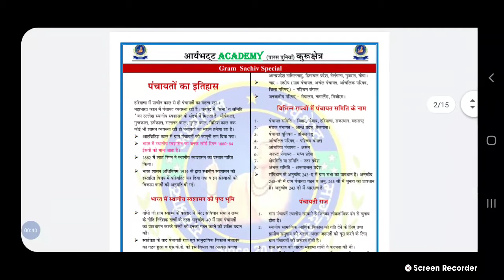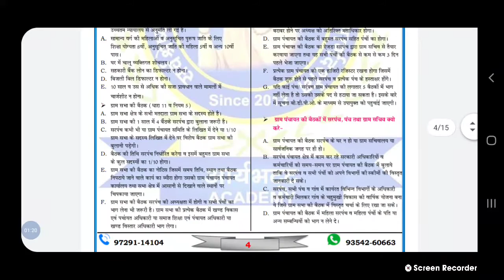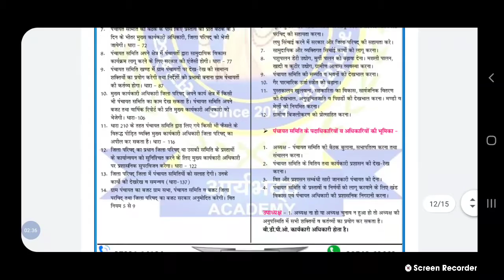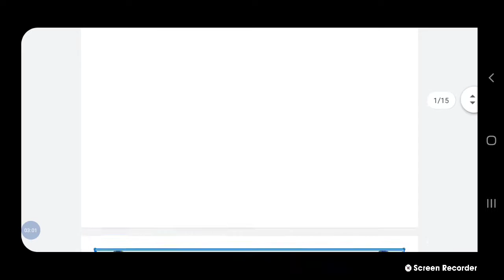पंचायती राज व्यवस्था for ग्राम सचिव exam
ग्राम सचिव